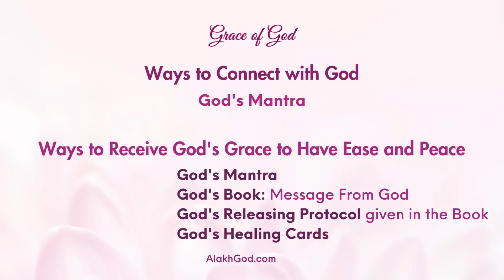आपका नया विकल्प, प्रदीप मुखर्जी, परमात्मा के संदेश वाहक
इस अनमोल वीडियो संदेश में, परमात्मा बताते हैं कि:

~ जिन भगवानों को हम पूजते हैं उन्हे मनुष्यों की पीड़ा से कोई सहुनुभूति नहीं है
~ आज से पहले सच्चे परमात्मा के कोई संदेशवाहक इंसानों तक नहीं आए
~ सच्चे परमात्मा की समझ और ब्रह्मांड के राजा (काल) की सच्चाई को उजागर करते हैं
~ राजा, जो इंसानों के दुख और पीड़ा का कारण है
~ आमंत्रण: परमात्मा को आजमाने का, परमात्मा के साथ रहने का
~ परमात्मा से ३० दिनों तक बात कीजिए, अपने सभी दुख और दर्द बताइए

प्रदीप सर, परमात्मा के संदेश वाहक केवल आपका मंगल चाहते हैं । उनका किसी धर्म, मजहब या आध्यात्म से कोई लेना देना नही है।

प्रदीप सर सरल माध्यम से सच्चे परमात्मा की कृपा पूरी मानवता के लिए सहजता और शांति का रास्ता बना रहे हैं:

~ प्रदीप मुखर्जी द्वारा लिखी हुई परमात्मा की पुस्तक, परमात्मा का संदेश; अंग्रेजी, गुजराती, हिंदी और तेलुगु में उपलपध है

~ परमात्मा से जुड़ने और 24×7 जुड़े रहने के लिए ,